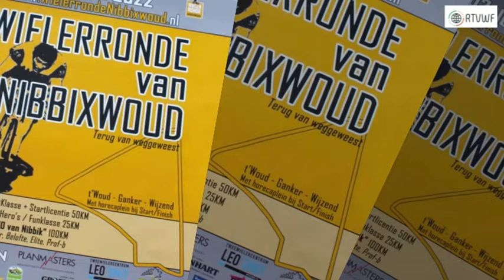De 100 van Nibbixwoud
NIBBIXWOUD - Zaterdag 2 juli 2022 staat weer een wielerronde op het programma. Veel rondjes om de kerk zijn er verdwenen in West-Friesland. Hoogkarspel, Ronde van de Bakkerstraat enz. enz.